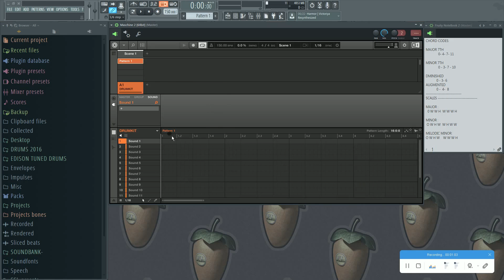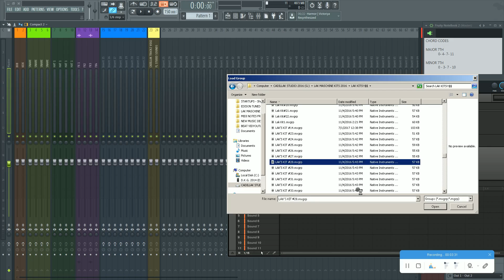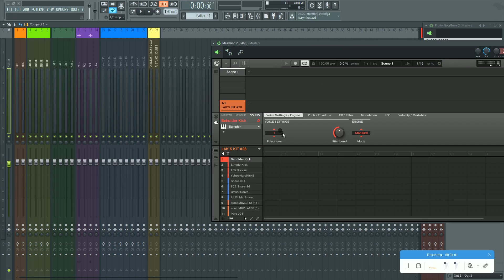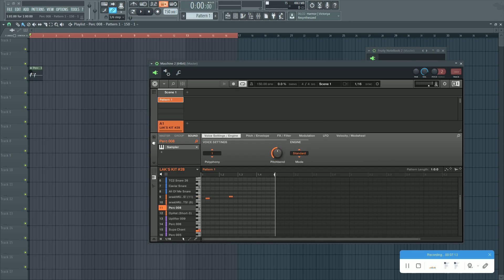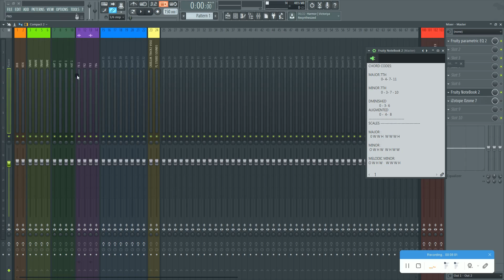HOW TO USE MASCHINE 2.16 WITH FL STUDIO 21 - CADILLAKTRACKZ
HOW TO USE MASCHINE 2.16 WITH FL STUDIO 21

IN THIS VIDEO I GO OVER HOW I USE MASCHINE INSIDE OF FL STUDIO.

MKAE SURE YOU CHK OUT MY CUSTOM MK3 TEMPLATE FOR FL STUDIO ALSO! :MK3 Template

FOLLOW CADILLAKTRACKZ!